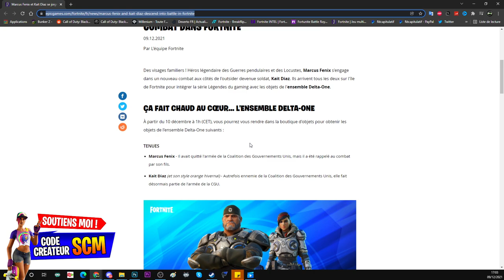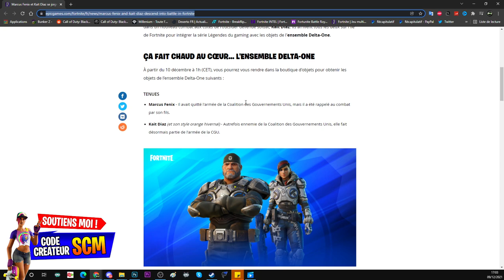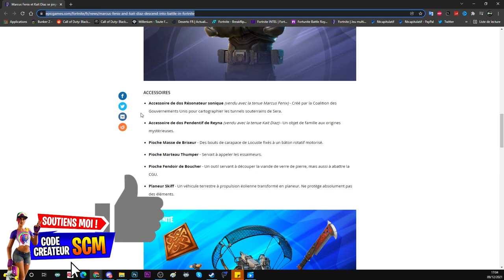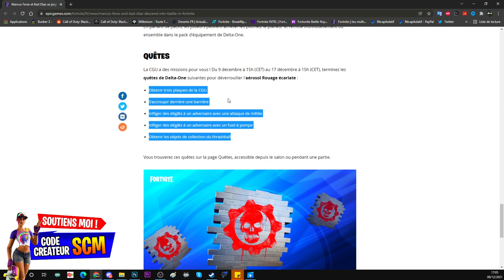COMMENT DÉBLOQUER LE STYLE NOIR MAT DU SKIN MARCUS FENIX GRATUIT FORTNITE, PRÉSENTATION KAIT DIAZ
▬▬▬▬▬▬▬ • BIENVENUE 😍 • ▬▬▬▬▬▬▬

▬▬▬▬▬▬▬ • PARTENAIRES 💪 • ▬▬▬▬▬▬▬

👉StealthGamer:
"SOISCOOLMEC"
"STRIKESOISCOOL"

TikTok "SoisCoolMecYTB"
👻Snapchat "soiscoolmec"

.▬▬▬▬▬▬▬ • TOP DON 💰 • ▬▬▬▬▬▬▬

▬▬▬▬▬▬▬ • MUSIQUE OUTRO 🎵 • ▬▬▬▬▬▬▬